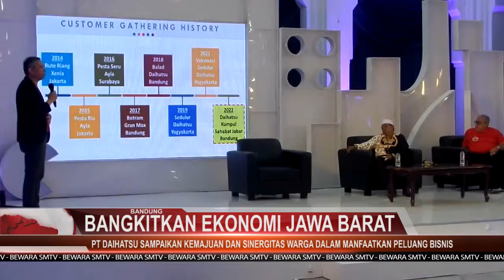WAGUB JABAR AJAK OTOMOTIF BANGUN DAN BANGKITKAN EKONOMI